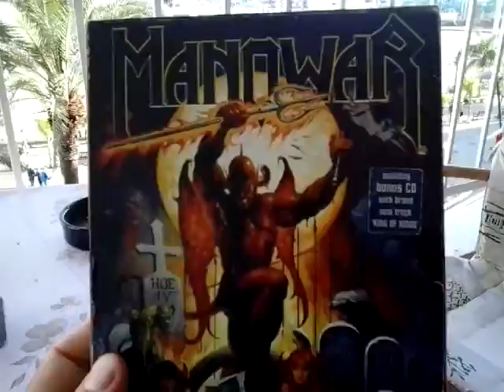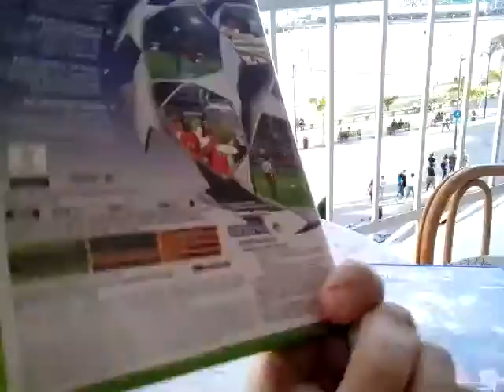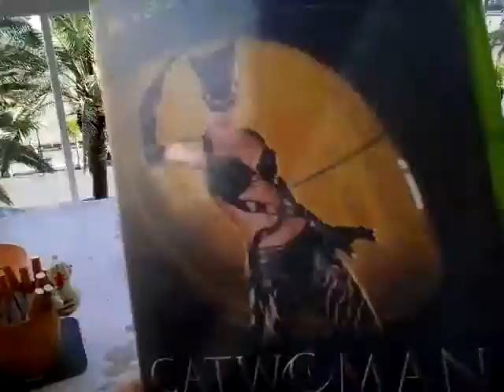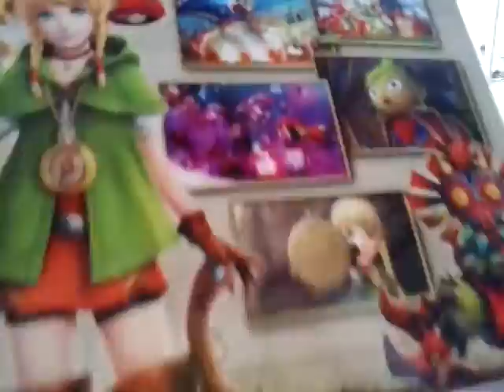Compras Semana Santa desde Los Cristianos.